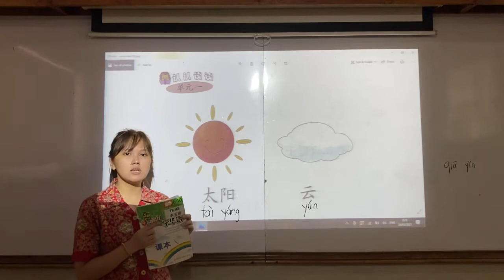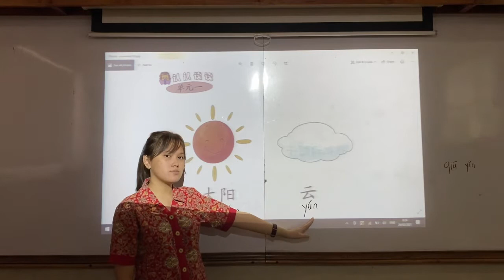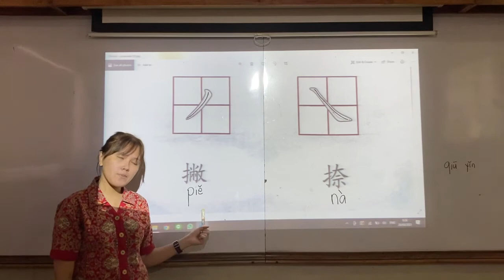TKA QDWW Bab 9 hal 2 Kosakata Tgl 5 April 2021